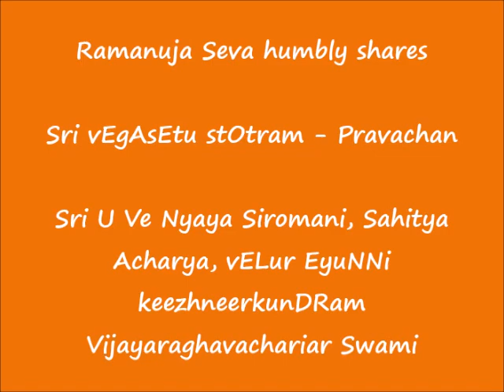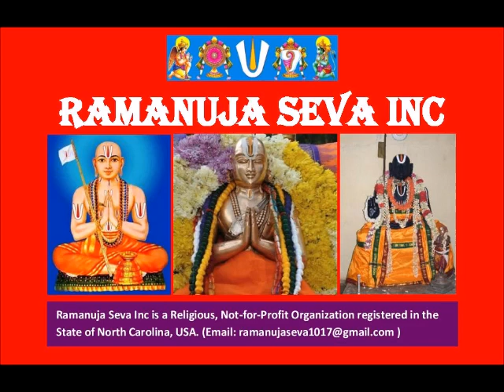Vaibhav of Panguni Uthra Mahotsav - हिन्दी प्रवचन (HINDI PRAVACHAN)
Sri:
Srimathe Srinivasa Mahadesikaya Nama:
Srimathe Srinivasa Gopala  Mahadesikaya Nama:

Adiyen. Ramanuja Seva humbly shares Vaibhav of Panguni Uthra Mahotsav - pravachan in Hindi delivered by Sri U Ve Nyaya Siromani, Sahitya Acharya, vELur EyuNNi keezhneerkunDRam Vijayaraghavachariar Swami.